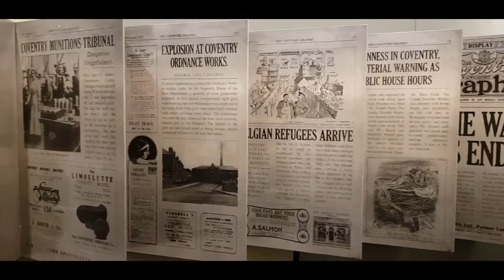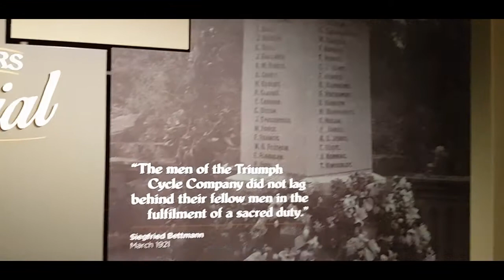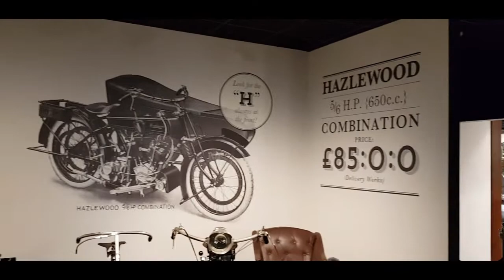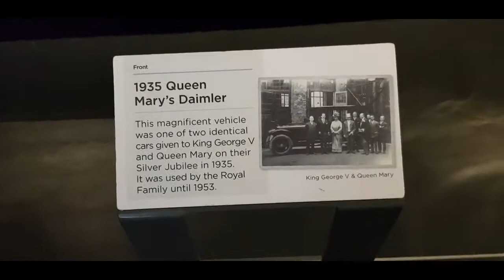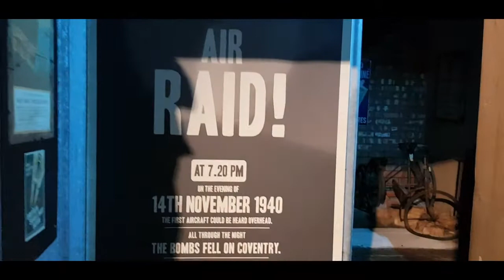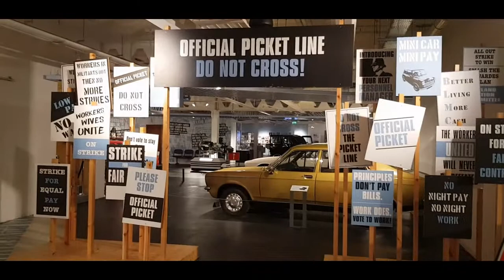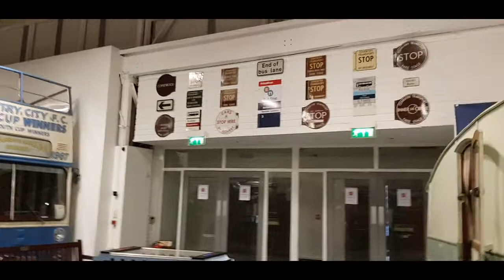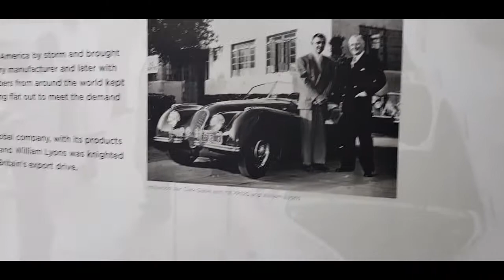Coventry Transport Museum | Walk Around March 2022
A walk a round the Coventry Transport Museum, March 2022 in the city of Coventry. Lots to see here, with an array of vehicles spanning from the very early days of motorized transportation, right up to the present day.

From bikes, to luxury cars, motor sports and armored military vehicles. Would highly recommend a visit to any one interested in cars and the world of transport.